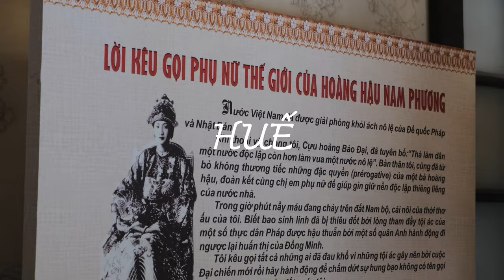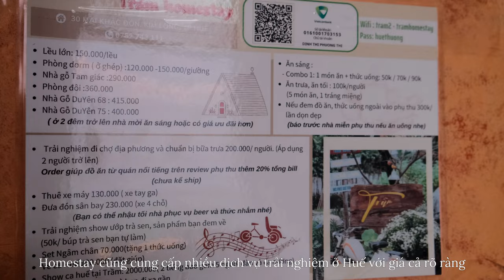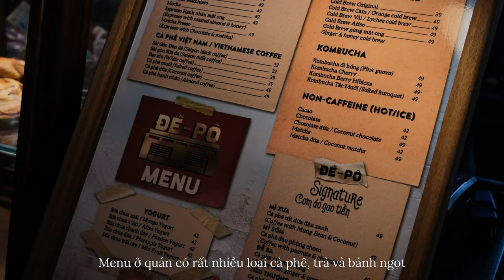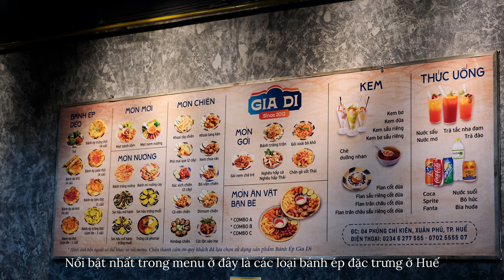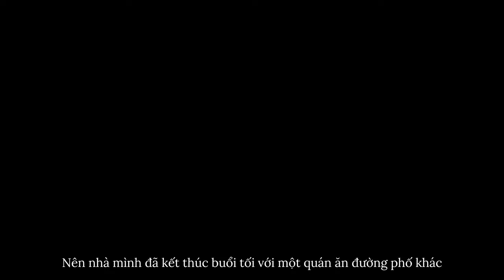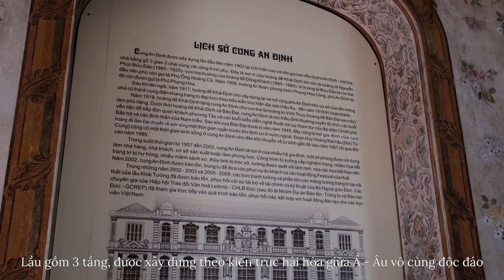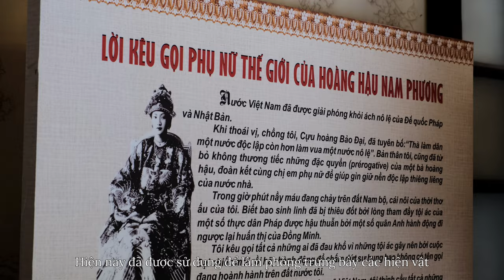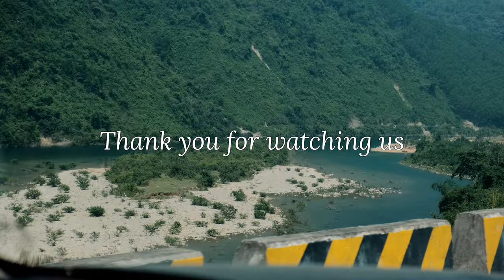~26 24 giờ ở Huế : No nê ẩm thực | Đi cung An Định | Làng hương Thủy Xuân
24 giờ ở Huế -  Family trip to Hue
 Thưởng thức cùng gia đình với một chút đồ ăn nóng 🍿
Xin chào, cảm ơn vì đã xem video này.
Series này là hành trình xuyên Việt lần đầu tiên của gia đình mình, cả nhà đã đi qua 23 thành phố và hải đảo, 5000km quãng đường, khám phá các điểm tham quan tuyệt đẹp, những nền văn hóa, ẩm thực độc đáo xuyên suốt đất nước. Mỗi thành phố đi qua đều để lại cho chúng mình rất nhiều ấn tượng và cảm xúc mà mình muốn chia sẻ cho mọi người.
Ngày thứ 2 trên hành trình, chúng mình đi tới thành phố Huế. Biết đến Huế từ trong phim ảnh, từ những bài thơ hay bản nhạc, nhưng bây giờ chúng mình mới có cơ hội để ghé thăm. Thành phố tuy nhỏ nhưng chứa đựng rất nhiều điều thú vị. Nhà mình đã lần lượt đi qua những danh lam thắng cảnh nổi tiếng, cung điện lịch sử, ăn đồ ăn địa phương, ghé thăm làng nghề truyền thống. Tất cả sẽ được review chi tiết trong video, hi vọng bạn sẽ yêu thích chuyến đi này của nhà mình.

0:00 : Intro
0:33 : Tram Homestay
2:02 : Kinh Thành Huế - Chợ Đông Ba
4:27 : Đề Pô Coffee
7:31 : Bánh ép Gia Di - Chè Huế
11:15 : Cung An Định
14:38 : Bún bò Huế
15:36 : Làng Hương Thủy Xuân
Đồ dùng trang bị trước khi đi bạn có thể tham khảo ở đây

Link nhạc mình sử dụng, click để nhận 2 tháng free